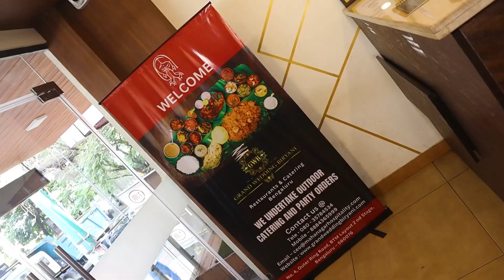Unlimited MUTTON BIRYANI 😱⁉️ಬೆಂಗಳೂರಿನಲ್ಲಿ Grand Wedding Biryani , Chicken ಬಿರಿಯಾನಿ - Bangalore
Address : 4, 1st Cross Rd, BTM 2nd Stage, Kuvempu Nagar, BTM 2nd Stage, BTM Layout, Bengaluru, Karnataka 560068

Timings : 11:30am - 12am

Grand Wedding Biryani
Dishes Tatsed:
399rs - Unlimited Chicken Wedding Biryani Feast
599rs - Unlimited Mutton Wedding Biryani Feast